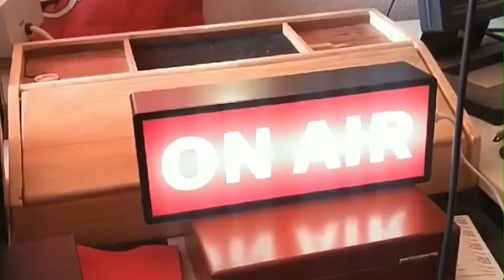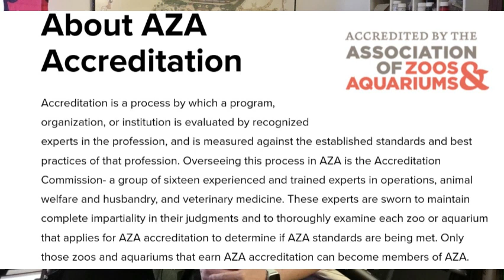THE TODD-CAST, EPISODE 10. HOW WE DO DISNEY. WALT DISNEY WORLD, ANIMAL KINGDOM!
Alyce and I finish our discussion of how we do Walt Disney World with our take on Disney's Animal Kingdom.  Listen to a unique perspective of the park from a Zoo Professional.

Ready to book a trip to "The World"?  Hit up our friends at Magical Vacation Planner by Lonette and Tom Piefer.